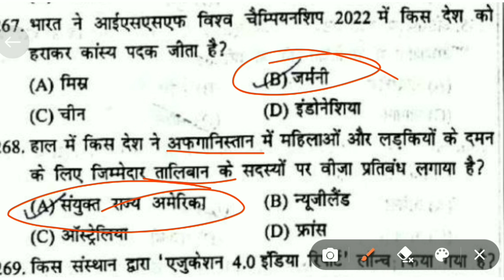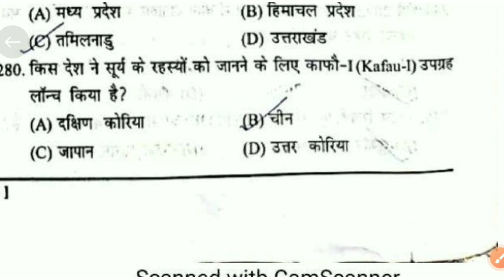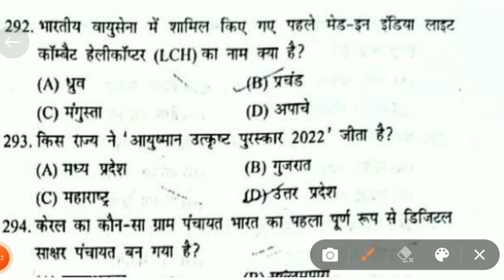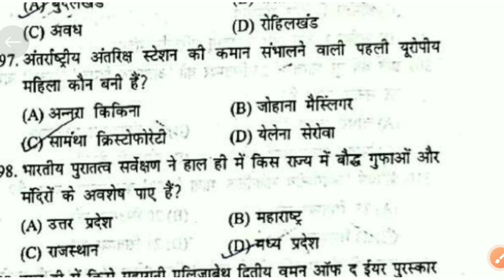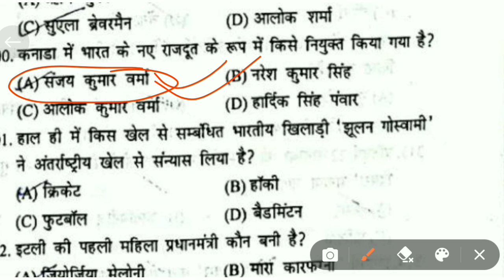SPEEDY CURRENT AFFAIRS OBJECTIVE,SSC CGL, SSC CHSL, RAILWAY, GROUP D, NTPC, TECNICIAN, LOCOPOILT,